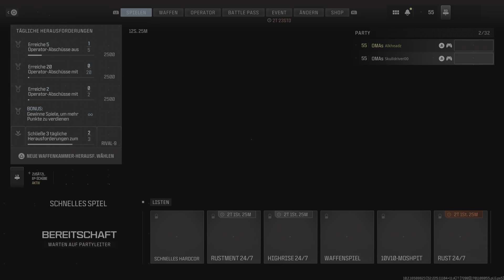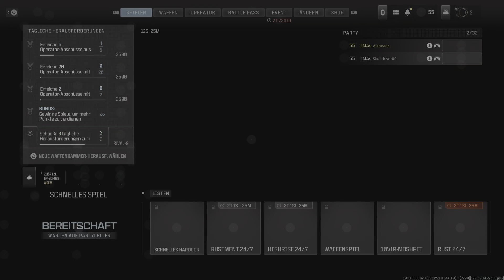Call Of Duty: Modern Warfare 3 - Sieg mit 23 Kills 25 Marken MVP @ Abschuss Bestätigt auf Terminal